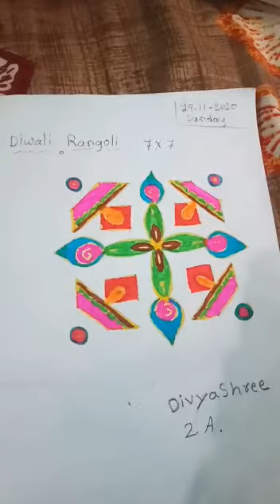Divyashree HC CLASS